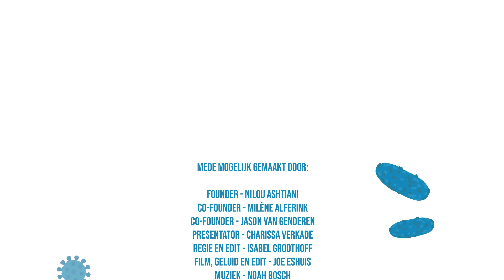CoMaster - Lichamelijk Onderzoek - Hoofd en Hals (kindergeneeskunde)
In deze video bespreken we het Lichamelijk onderzoek van het kind, Hoofd en Hals.

00:20 Inspectie
00:33 Palpatie lymfeklieren hals
00:45 Palpatie schildklier
00:54 KNO onderzoek

CoMaster wil het medisch onderwijs innoveren en digitaliseren om dit voor alle zorgprofessionals toegankelijk te maken.

Film, geluid en edit: Joe Eshuis